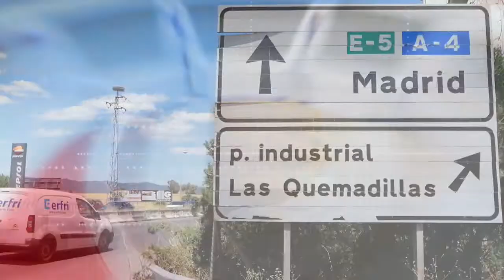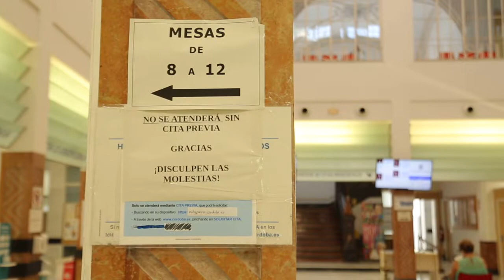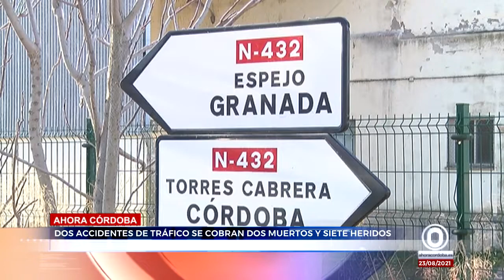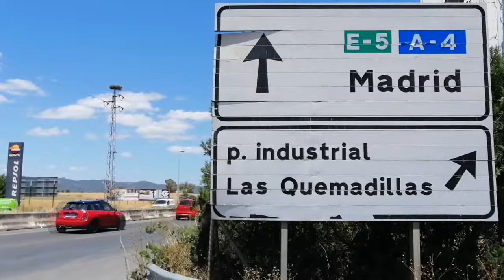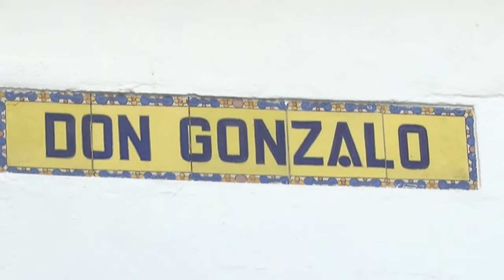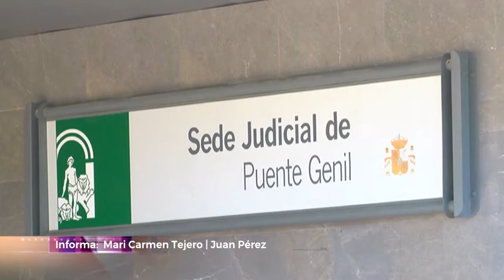AHORACORDOBA INFORMATIVOS 230821